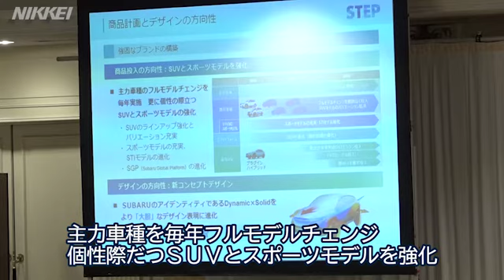「真の実力養成し信頼取り戻す」スバルが中計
ＳＵＢＡＲＵ（スバル）は10日、中期経営計画を発表した。６月就任の中村知美社長は燃費検査などの不正問題を受け「真の実力を養成し信頼を取り戻す」と語った。